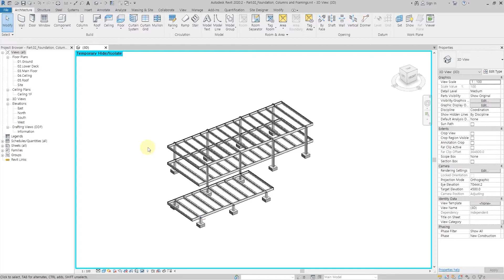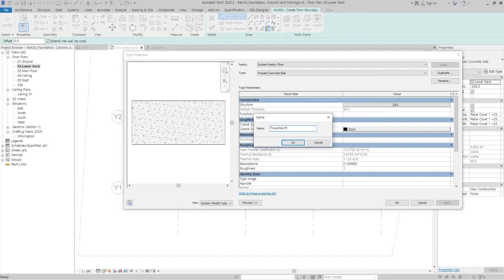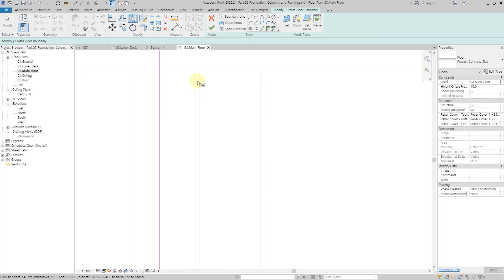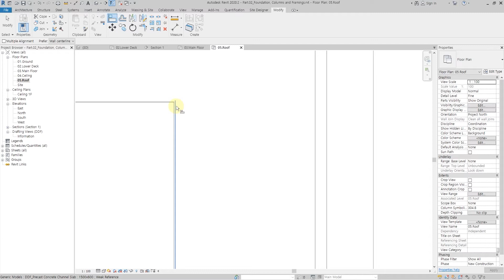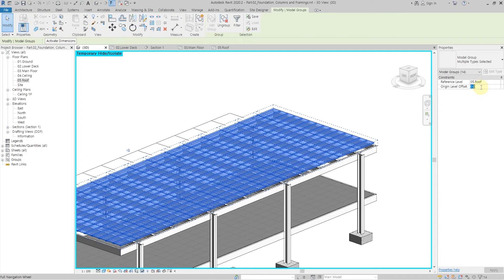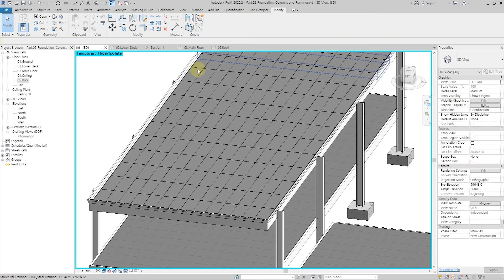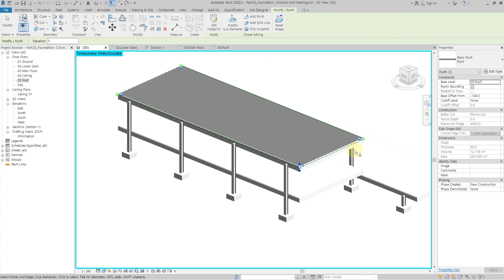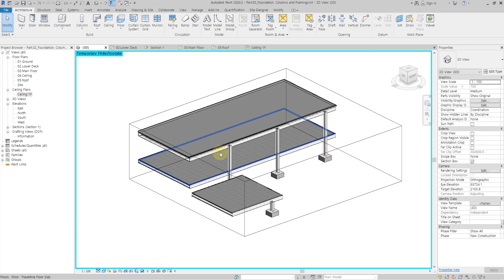Revit Tutorial for beginner | Farnsworth House Part.3 [ENG Sub]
This is the third part of creating the Farnsworth House

판스워스하우스 만들기 세번째 파트인 바닥과 지붕 그리고 천장생성에 관련된 영상입니다